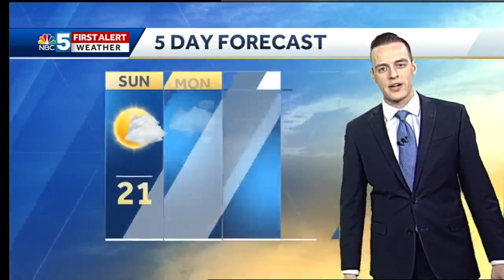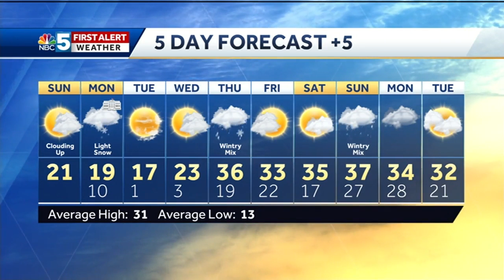Video: Light snow arrives early Sunday morning (2/17/19)